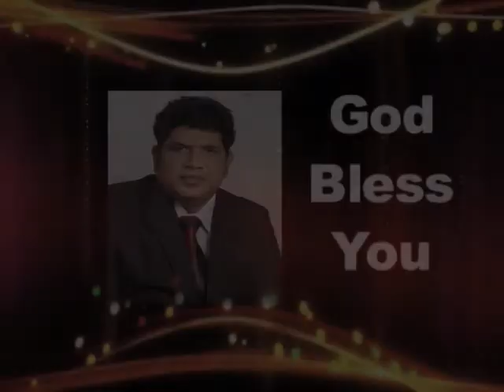Strength Of Resurrection | Rev. T. S. Yesu Raju | Krupagala Deva | SubhavaarthA